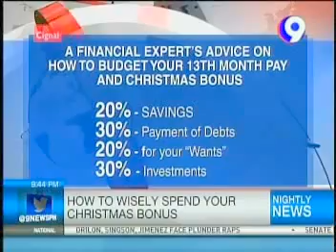Spend Wisely: 13th Month pay bonuses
Colayco Financial Education shares how to spend your 13th month pay.

First aired in Ch.9 Nightly News -